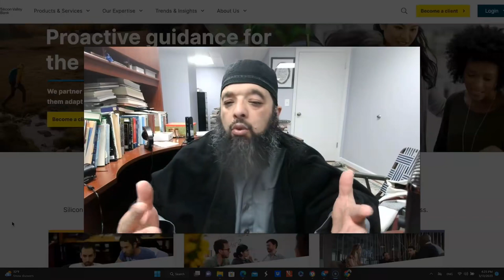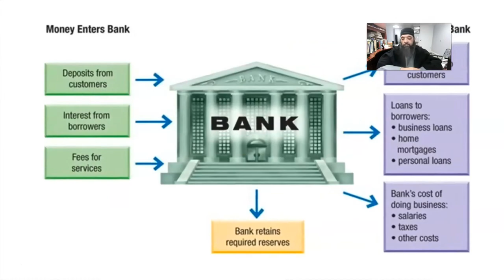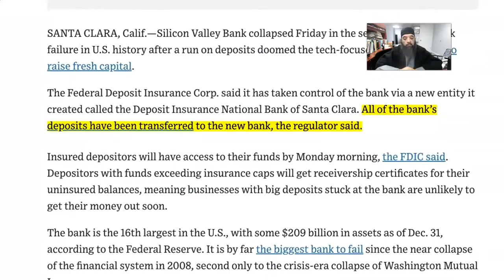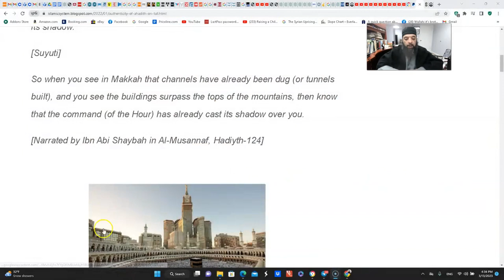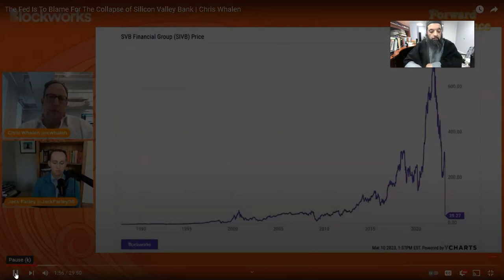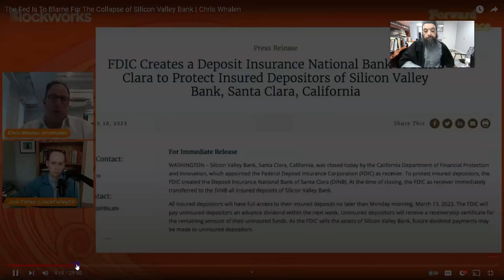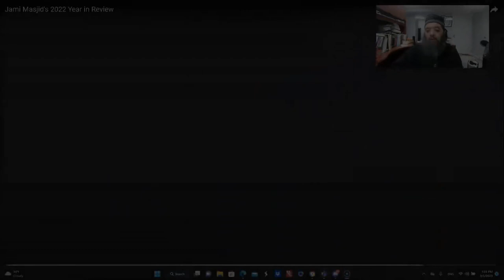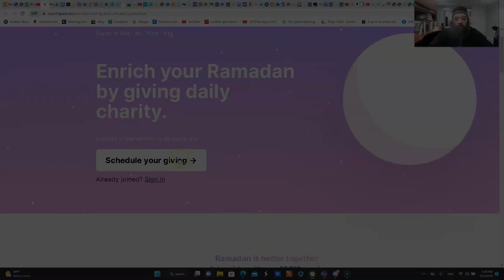Shiekh Omar Baloch - Silicon Valley Bank Collapses